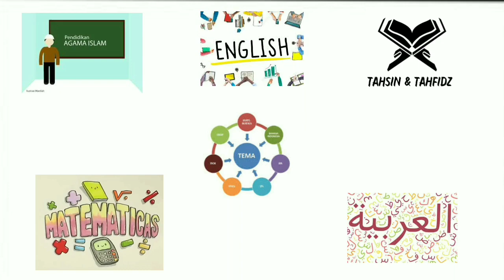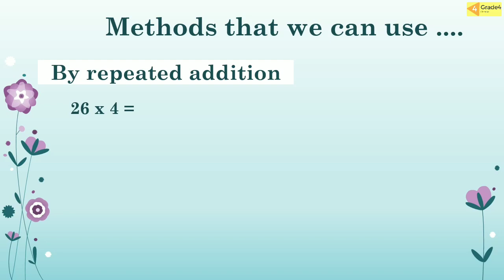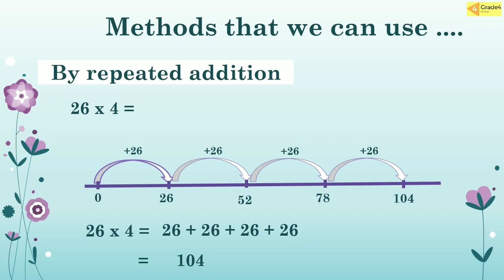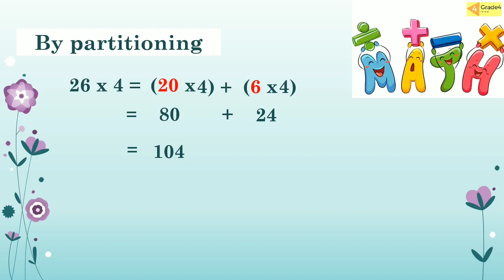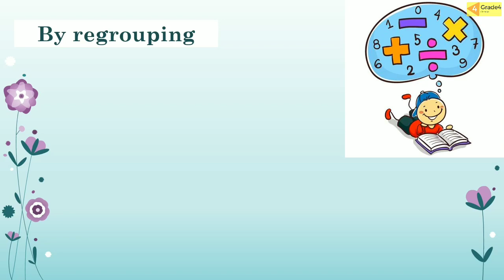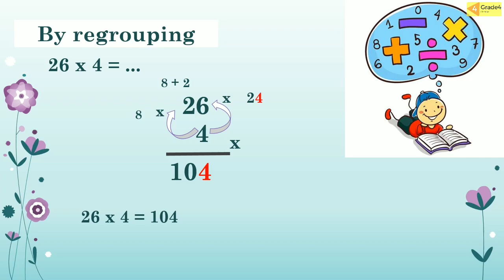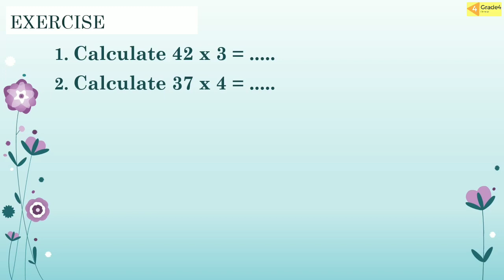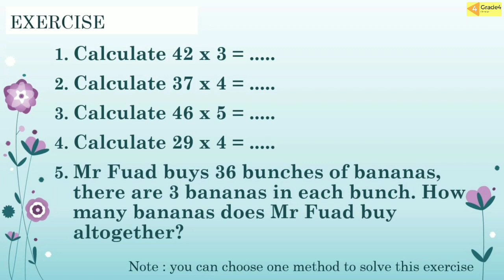MATH : MULTIPLYING A TWO DIGITS NUMBER BY A SINGLE DIGIT NUMBER | CAMBRIDGE | GRADE 4 | GIIS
Watch the video about "Multiplying A Two Digits Number by A Single Digit Number" until it's finished, so friends will understand.  Then do the assignments at the end of the video and don't forget to submit them to the respective class teachers😊👍